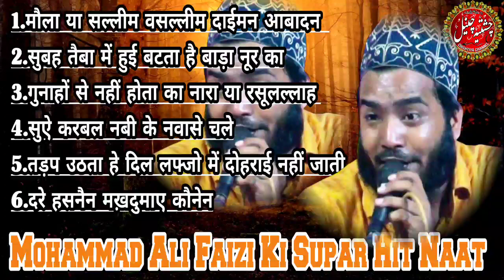Mohammed Ali Faizi | Subhu Taiba Mai huyi Batta he bada noor ka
Mohammad Ali Faizi Ka Supar Hit 06 Naat o Manqabat Audio Mp3 Naat Sharif New Naat

मौला या सल्लीम वसल्लीम दाईमन आबादन
सुबह तैबा में हुई बटता है बाड़ा नूर का
गुनाहों से नहीं होता का नारा या रसूलल्लाह
सुऐ करबल नबी के नवासे चले
तड़प उठता हे दिल लफ्जो में दोहराई नहीं जाती
दरे हसनैन मख़दुमाए कौनेन

mola ya sallim wasallim

subha taiba main huyi batta hai bada noor ka

gunaho se nahi hota kinara ya rasulallah

suye karbal nabi k nawase chale

tadap uthta hai dil lafzo me dohrayi nahi jati

makhduma a konain

Click👉🔔👈Here To Get New Updates &
Notifications
Location : Sant Kabeer Nagar Mehndawal Dhorapaar
Date :31/8/21
Urs Abdullah Shah Baba

Title:Mohammad Ali Faizi Heart Touching NewNaat | गुनाहों से नही होता कनारा या रसूलल्लाह ।

Title:Mohammad Ali Faizi Superhit Naat 202111
सहारा दौ या रसूल अल्लाह|Mohammad Ali Faiz
new naat

Title: Mohammad Ali Faizi Heart Touching New
Naat
Shayar : Mohammad Ali Faizi New naat

Track:-Mohammad Ali Faizi Heart Touching NewNaat

mohammad ali faizi new naat
2021
tadap udhta hai dil lafzon main dohrai nahi jati

makhdumaye konain

suye karbal nahi k nawase chale

subhu taiba main huyi batta hai baada Noor ka

moula ya salli wasallim dayman aabadan
ali mola ali mola

Recording By :Chishtiya Channel
Video Editing : Junaid Chishti
Video Mixing:Junaid Chishti
Label: Chishtiya channel
Video Quality :1080P HD
Audio Quality:  Clean Sound HD -Upload By : Chishtiya channel

अपने गॉव/शहर के जलसों की ऑडियो-वीडियो रिकॉर्डिग करवाने के लिए हमारे चैनल से सम्पर्क करें - (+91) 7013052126/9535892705
(Call/Whatsapp)

वीडियो सबसे पहले आप तक पहुँचे!! शुक्रिया !!

keep watching this video and enjoy yourself

_______LIKE_______
_______SHEAR______
_______COMMENT_____

CHISHTIYA CHANNEL